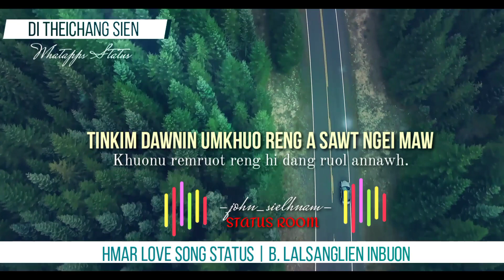Hmar love WhatsApp status B. lalsanglien inbuon Di theichang sien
A nei thu phal na lovin channel danga re upload phal an naw